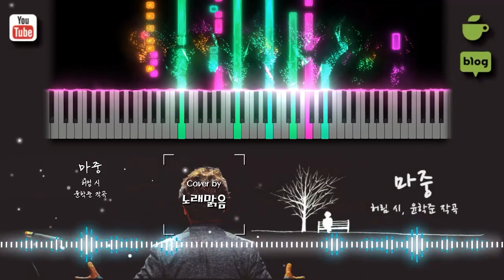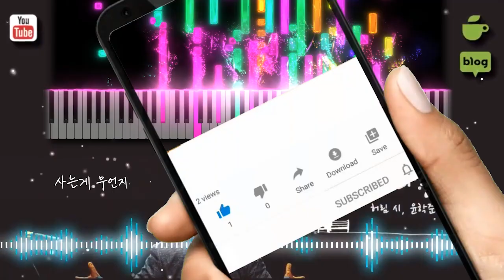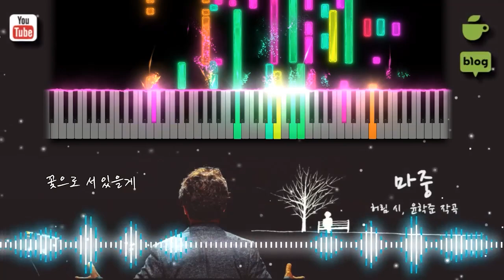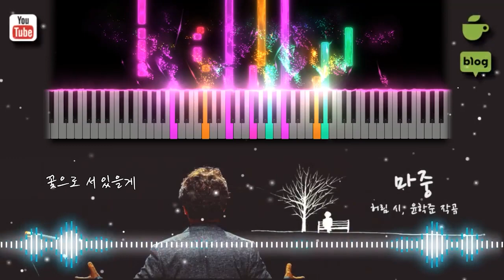커버송]🤵가곡 - 마중 (허림 시, 윤학준 작곡) [COVER_노래맑음,NRME] On The Way to You, 테너 말그미, Tenor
가곡 - 마중 불러 보았어요~ 시로 된 가사라 노래도 그렇고 넘 좋네요!!

Microphone : SM58
Preamp : X
Audio Interface : Infrasonic Amon
DAW : Adobe Audition 2021
Cover Design / Video : Adobe AI, PS
/ Premiere 2021,  After Effects 2021

[가사]
마중 ( 허림 시 / 윤학준 곡 ) 가사

사~랑이 너무 멀어 올 수 없다면 내가 갈게
말 한마디 그리운 저녁 얼굴 마주하고 앉아.

그~대 꿈 가만가만 들어주고 내 사랑 들려주며
그립다는 것은 오~래전 잃어버린 향기가 아닐까
사는게 무언지 하무뭇하니 그리워지는 날에는
그대여 내가 먼저 달려가 꽃으로 서 있을게

그립다는 것은 오래 전 잃어버린 향기가 아닐까
사는게 무언지 허무뭇하니 그리워지는 날에는

꽃으로 서 있을게